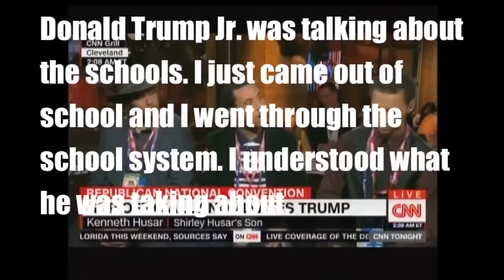CNN Don Lemon one on one with Shirley Husar AND FAMILY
CNN Don Lemon one on one with Shirley Husar
FLASHBACK 2016 JULY 21 THE HUSAR FAMILY WAS ON CNN.
KENNETH HUSAR: "The most powerful thing that I heard tonight, to me personally was when Donald Trump Jr. was talking about the schools. I just came out of school and I went through the school system. I understood what he was taking about. All these kids are told, 'if you go to college and get a degree then you're set. They are just going to hand you a job and everything.'

Donald Trump is making a stand in the United States. It starts with us, In California we need a lot of help with an exported jobs, and entitlement program. LISTEN TO Shirley Husar talk about the problems and answer we need to change the game in California. COME JOIN US NOW

Category

WE WILL BE LIVING IN "TRUMP-ANOMICS" , even at the symbolic level, is difficult, of course, and it remains to be seen what this current wave of protests will accomplish. Will the fight against police brutality, symbols of the Confederacy and society’s plethora of micro-aggressions effect your life? Will it take Martial Law to set the record straight?

Tell me, what will become the basis of a broader movement for the improvement of underfunded public school education, for the right to a job with decent wages, and for the end of residential segregation that relegates the poor to neighborhoods with murder rates as alarming as those on the South Side of Chicago?

What is certain is that the outrage that led to Black Lives Matter and its spinoffs will be with us for years to come unless these legacies of slavery and Jim Crow become remnants of a racist past. I believe we need to focus on WHAT DO WE WANT FROM THIS TRUMP ADMINISTRATION. Let's follow the journey together.